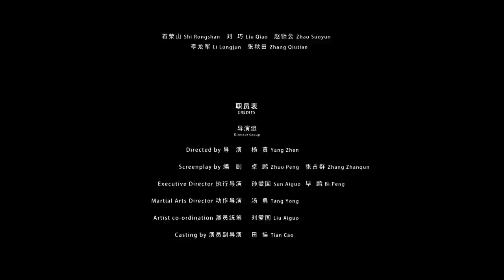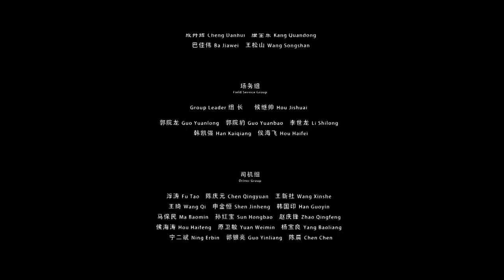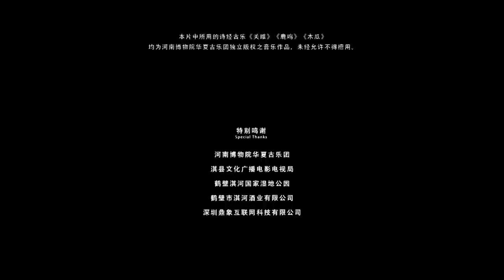The Wife of Duke Mu of Xu | Costume War Movie | China Movie Channel ENGLISH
【Chinese Movie】许穆夫人
【Starring】Xiao Tian / Jiang Zhenhao / Cao Suifeng / Li Shengye
【Synopsis】The film "The Wife of Duke Mu of Xu" is based on the Spring and Autumn Period, when various schools of thought emerged and a hundred schools of thought contended.
During the Spring and Autumn Period, Princess Ji Qi of Wei State was good at writing poetry, and her talent spread far and wide. The monarch, Duke Wei Yi, acted absurdly and was obsessed with the crane. In order to get the crane, Ji Qiyuan was married to Xu Guo. Not long after Beidi invaded, Duke Wei died in battle, and the country of Wei was destroyed. Mrs. Xu Mu rushed to help the country regardless of her identity, leaving behind a shocking patriotic legend through the ages.